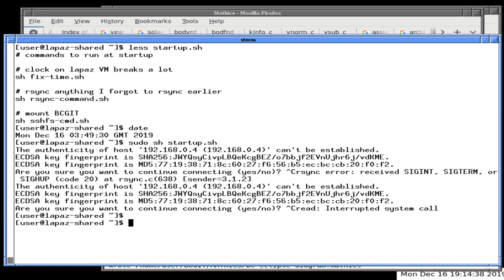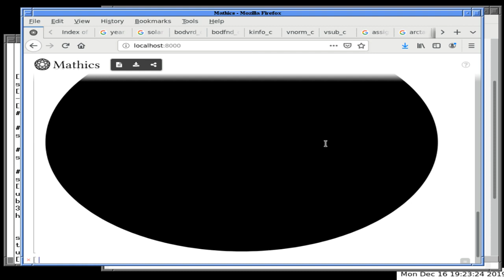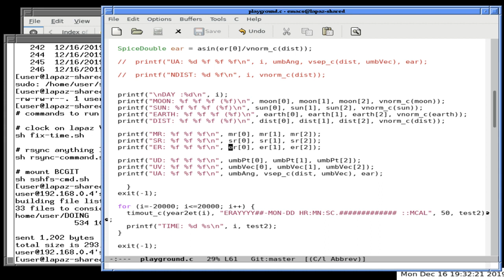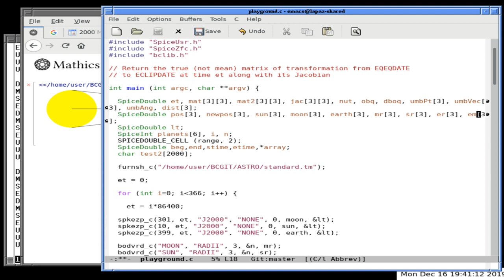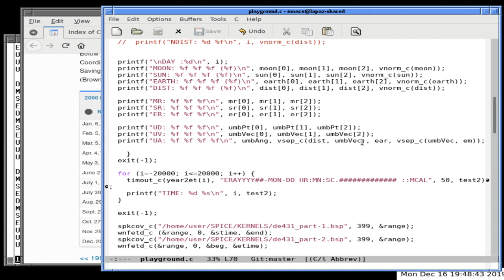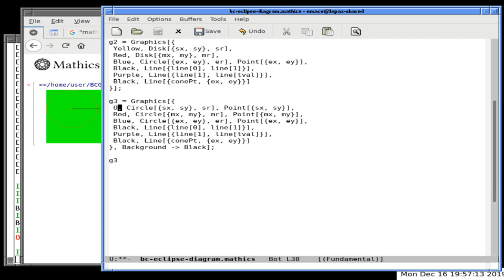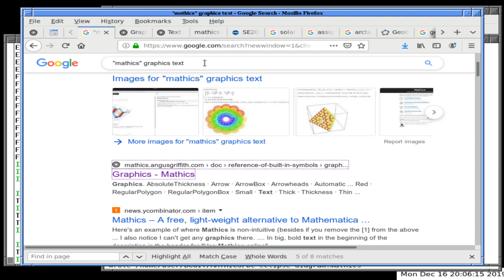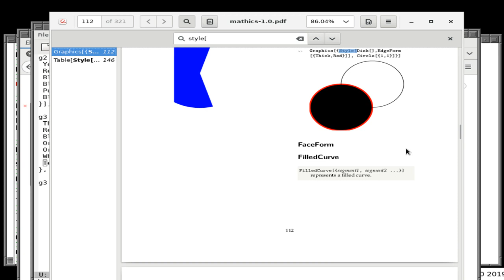Mathics + CSPICE + Jovian Lunar Eclipses 16 Dec 2019 afternoon Mw 19ZjPgzc